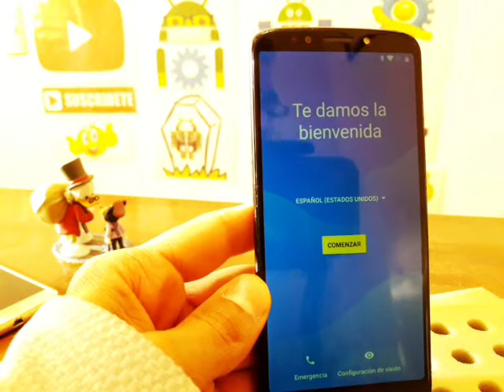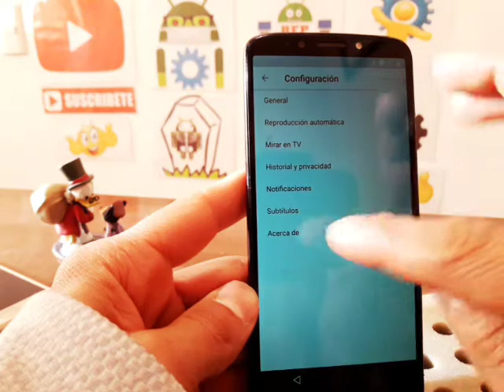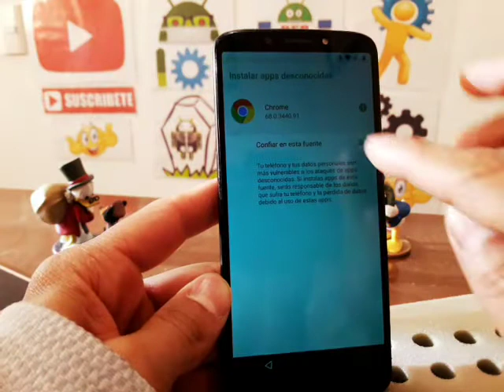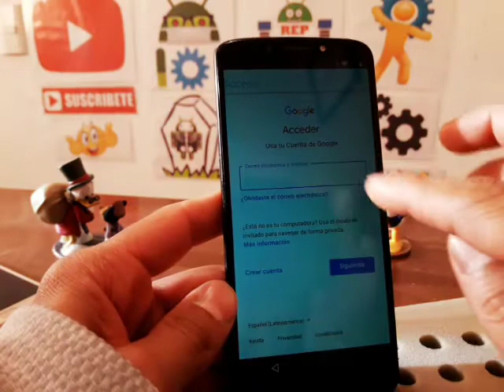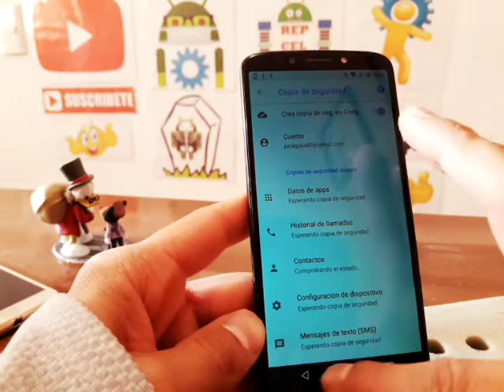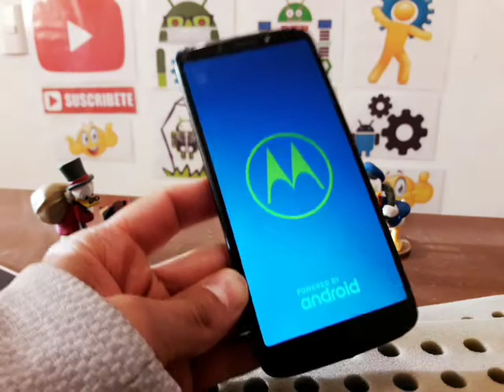quitar cuenta google motorola g6 play xt1922-4 / g6 plus xt1926-6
LOS COMENTARIOS ESTAN DESACTIVADOS: ES IMPOSIBLE RESPONDERLOS., SOLO SIGAN LOS PASOS AL PIE DE LA LETRA Y NO TENDRAN PROBLEMAS PARA LOGRARLO. ATT.  TELEFONOS CON FALLAS